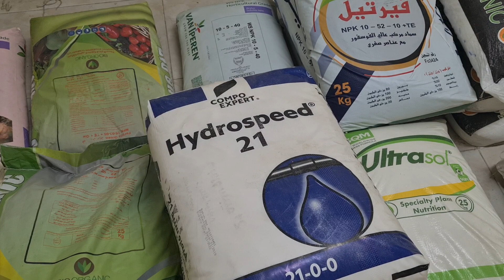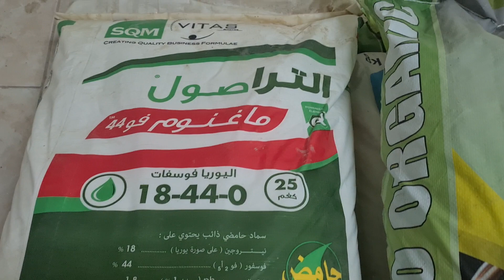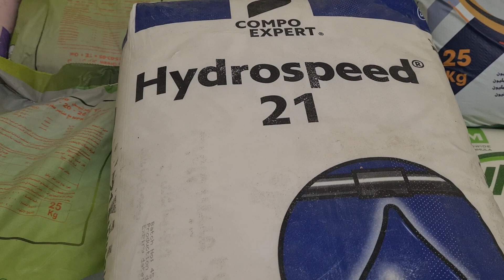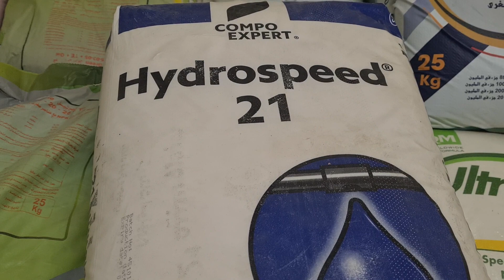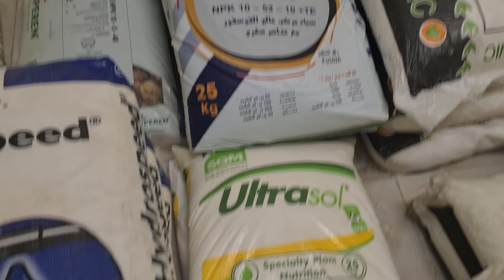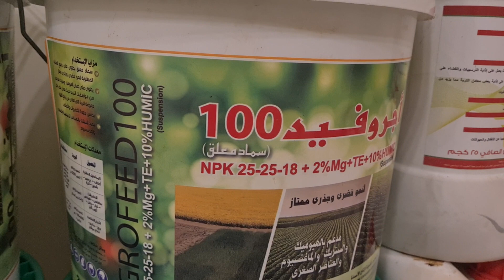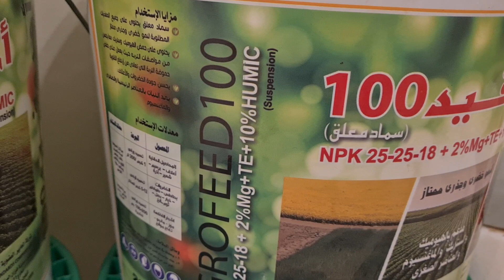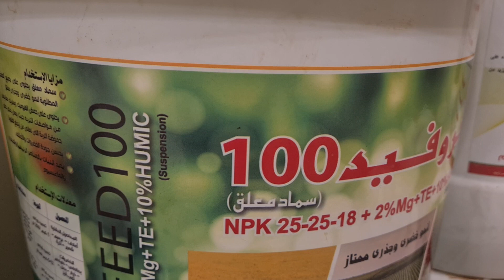التسميد باختصار مركبات أم محلول ؟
الخبير والمستشار الزراعي
عبدالله الألمعي
نباتي الزراعية
تهتم بالزراعة المائية والحقلية والمنزلية
والماشية والطيور